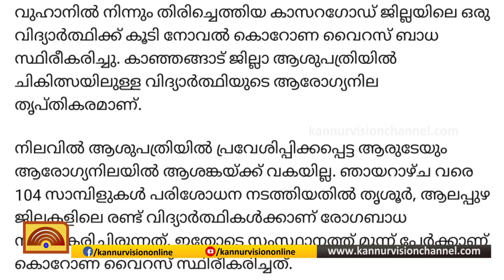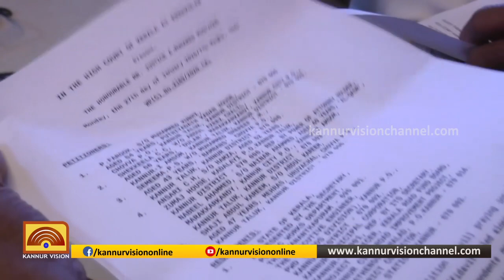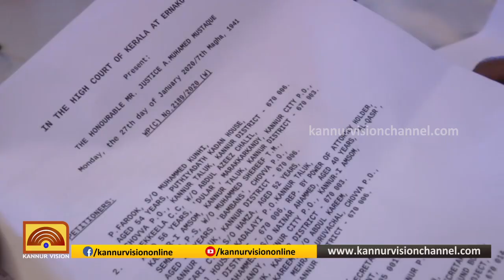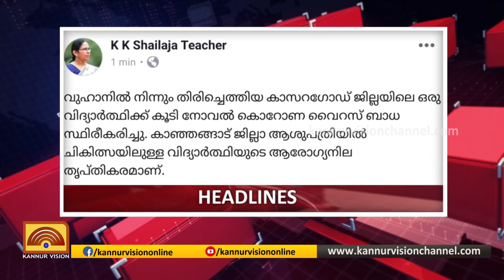PRIME TIME NEWS | പ്രൈം ടൈം ന്യൂസ് | 03-02-2020 | KANNUR VISION NEWS